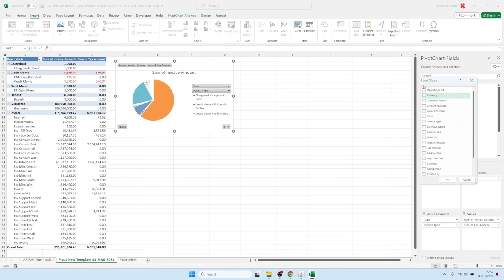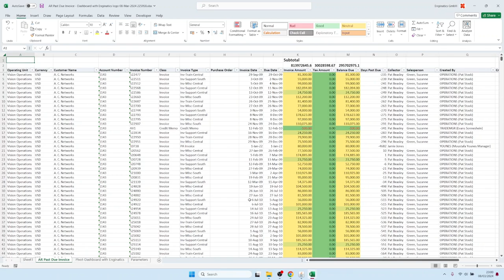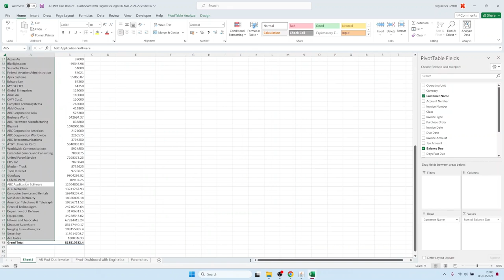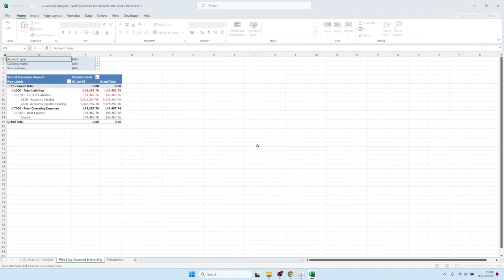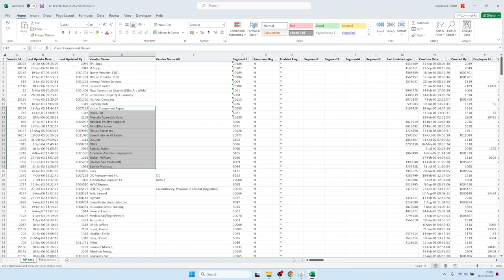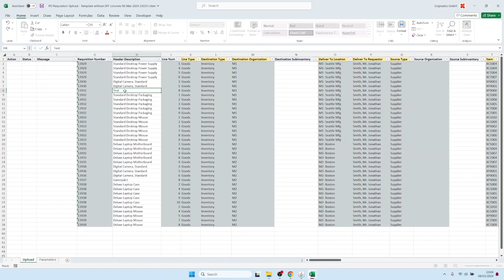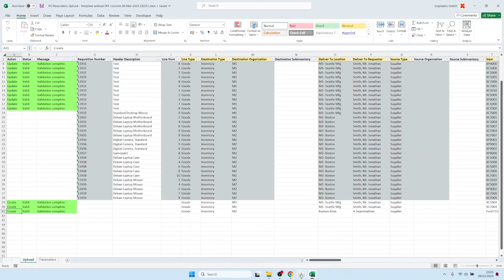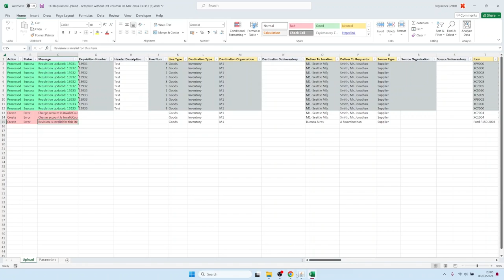La carga de datos e informes en Excel más rápida del mundo para Oracle E-Business Suite (EBS)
Blitz Report es la herramienta de informes y carga masiva de datos en Excel más rápida del mundo. Enginatics desarrolló Blitz Report para reemplazar a Discoverer y Web ADI, cubriendo sus necesidades de E-Business Suite con una sola herramienta.

00:00 Ejecutar un informe
00:30 Crear una plantilla de diseño
01:12 Crear y cargar una plantilla de cuadro de mando Excel
02:52 Ejecutar el informe para múltiples valores de parámetros
03:32 Integración de formularios y desglose de libro mayor a libro auxiliar
05:10 Creación de un nuevo informe a partir de SQL
05:55 Carga de datos para sustituir Web ADI

Características principales:
🔸Salida directa a Excel
🔸Diseños de informes personalizables utilizando la funcionalidad de Excel
🔸Fácil y rápida carga de datos desde Excel a EBS
🔸Estados financieros en tiempo real con desglose
Más de 500 informes predefinidos y cargas en varias áreas de EBS
🔸Creación de informes más rápida sólo con SQL
🔸Fácil creación de cargas